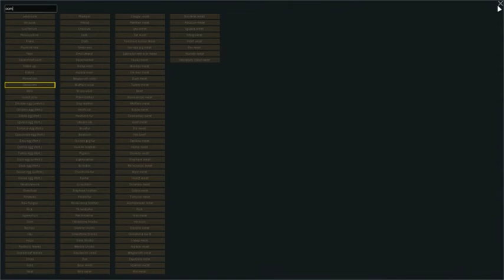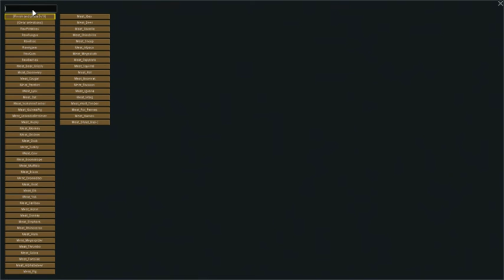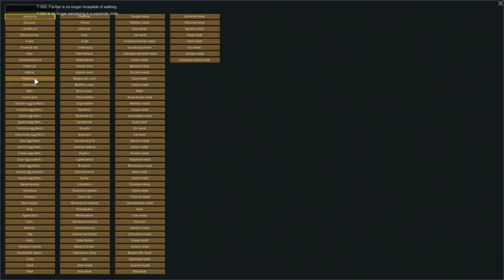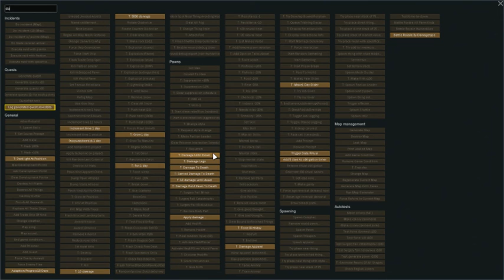Rimworld - T v Y : Episode #01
I am making a YouTube exclusive series. I will only upload an episode on every month which ends with 31st. This is meant to be more of a calm and chill series and we will see where it goes.